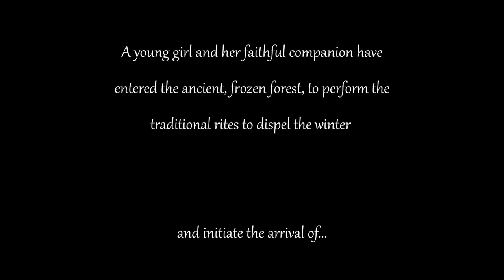Spring - Rescore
This is a rescore of "Spring" a cool, fun & beautyful animation short video and a contest with over 1400 contestants!